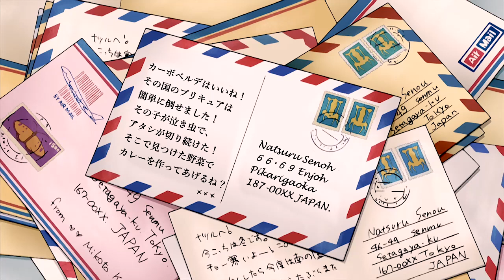Kampfer Re: Education (Abridged) Episode 1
Natsuru Senou, a normal boy, or so he thought. Turns out a stuffed toy via Twitter said he's actually a Magical Girl! Son of a Witch, not this again! Yes, this again! But this time it's different!... Somehow.

Natsuru Senoo - @MidniteRealmVA

Disemboweled Tiger - @KadenAlexVO

Akane Mishima - @SilverDreamyRose

Kaede Sakura - @SilverDreamyRose

Mikihito Higashida - @devilkicksanji2

Mikoto Kondo - Janna Casizzle

Shizuku Sango - @DitzyDubs

Kämpfer Re: Education is a parody of 2009 harem anime, Kämpfer.
@devilkicksanji2 and @MidniteRealmVA plan on making a fun, fresh take on the series that will make you see the show in a completely different way!